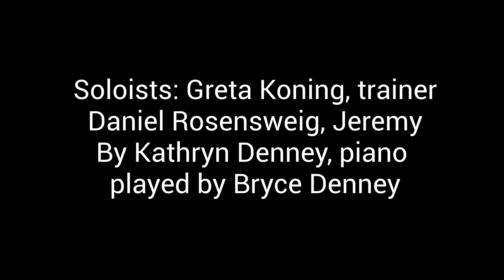Push Yourself - Connected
Jeremy meets his friend Veronica at the gym, and they do a workout together. His daughter Liz is a little bit confused as to how comfortable these two people feel around each other, but with the positivity of the trainer, she soon forgets about it. For now.

Daniel Rosensweig and Greta Koning are our two soloists for "You've Got This: Push Yourself!"